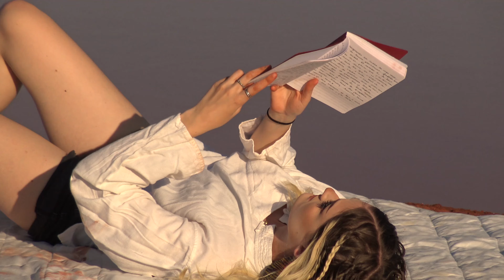HELLY - That Night (Official Music Video)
Helly - that night.

Directed by HELLY
Shot by YGMA
Edited by YGMA & HELLY
Song/Rec: HELLY
Mix: HELLY

LYRICS:

I’ve been feeling blue
I’ve been all alone
im not over you I don’t know how to move on
I tried to forget i met someone else
I cannot pretend that he is you
I don’t know how to feel
I don’t want this to be real
can’t stop thinking about it ay ay

do you remember that night?
I was wasting my time
you were so nice
as cold as ice
can’t forget your eyes
when I think about it now
I can still feel it oh oh

we could be happy that’s what you told me in a text you sent to me
took your sweaters and love letters in my dreams yeah
I made a perfect world only for you and I
falling asleep in a fake paradise
wishing you were here instead
what’s wrong with me
this other day you fell for me

how I feel about you
Intoxicated, i can’t forget
move on!
turned to hatred I can’t rewind oh oh
let go of me I deserve to be free
please can you let go of me yeah
but I miss us
I miss you I need you and I
can still feel it how it broke me
yeah I miss us I miss you I need you
I’m leaving I hope you’re happy